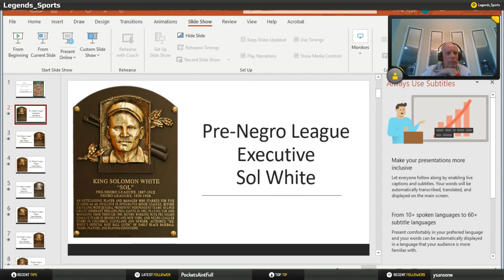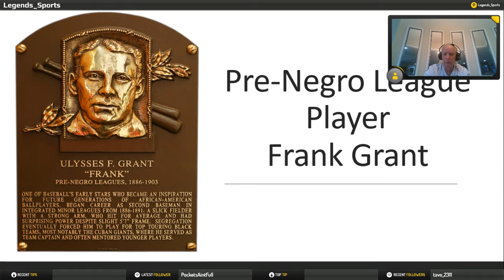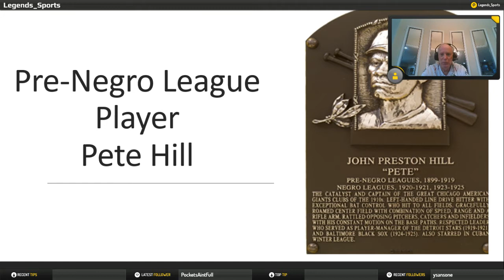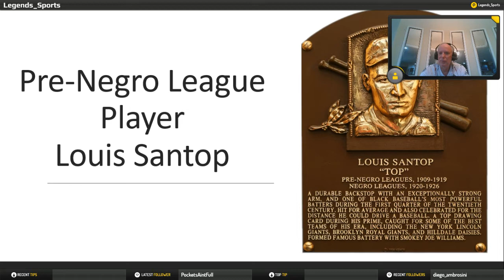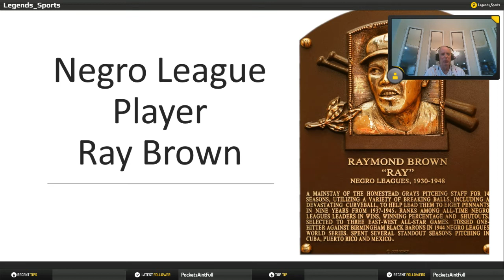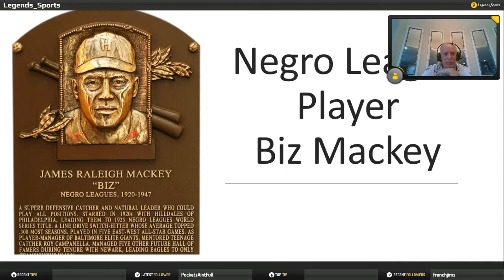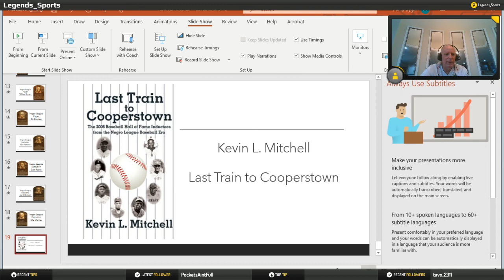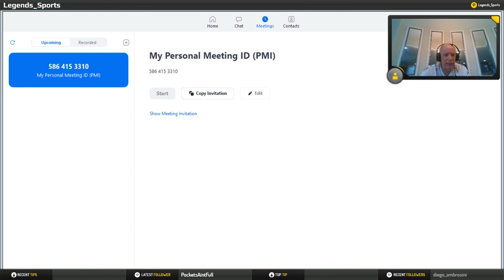Conversation with author, historian Kevin L. Mitchell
Conversation with author, historian Kevin L. Mitchell, including a look at the 17 members of the 2006 MLB Hall of Fame class from the Negro Leagues and Pre-Negro Leagues that are highlighted in his book, Last Train To Cooperstown.